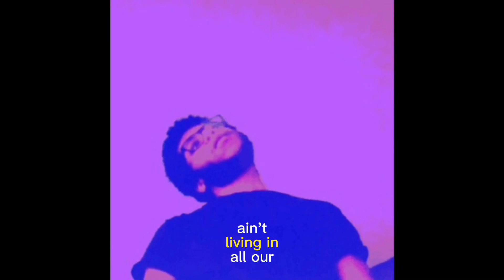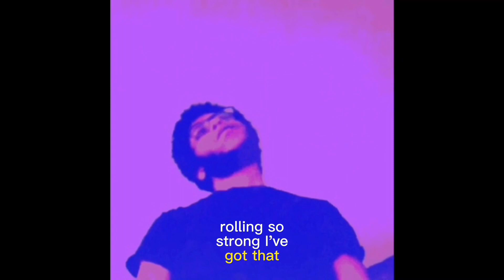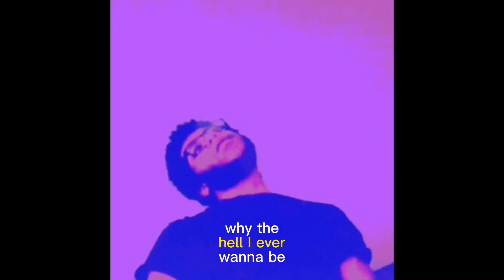Hungry Pink Demon (Official Visuals)